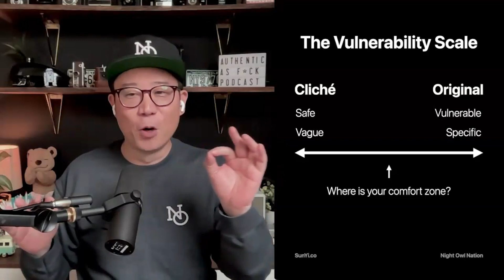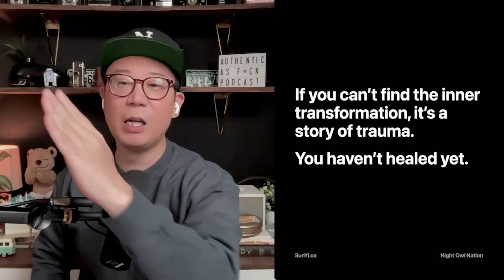Sunday Service Oct 22, 2023.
0:00 - Intro.
00:02 - Ego is your fake publicist.
00:36 - Dangers of moral righteousness.
01:03 - Don´t be a hero be a nobody.
01:19 - The vulnerability scale.
01:54 - Inner transformation.
02:15 - Sob story.
02:23 - Type of sob stories.
02:30 - If you can´t find the inner transformation It´s a story of trauma.
02:53 - Your weekly exercise.
02:59 - Bonus exercise.
03:09 - Go to a Small Group Meeting!
03:14-Outro.

My name is Sun, and I'm a marketer and a storytelling coach.
We meet every Sunday as a community. I do my weekly teaching,
give the weekly assignment, and as a group we prepare our minds
for the upcoming week.